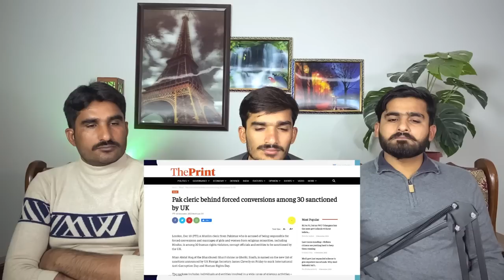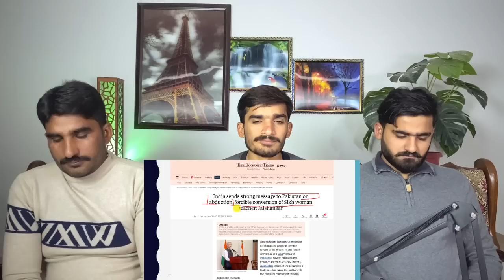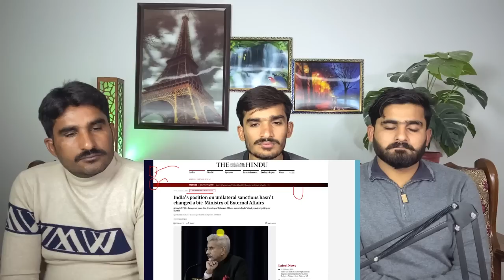UK H!ts Pakistani with Sancti0ns over Forced Convers!on of Hindus |PAKISTAN REACTION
THIS VIDEO IS ABOUT UK H!ts Pakistani with Sancti0ns over Forced Convers!on of Hindus